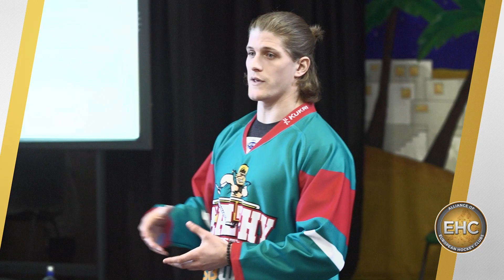2023 E.H.C. Leadership Award – Robert Fitzpatrick